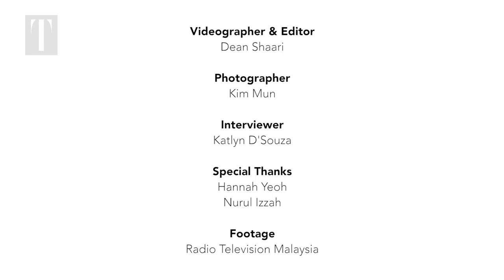YB Hannah Yeoh & YB Nurul Izzah Anwar on the New Dawn of Malaysia | MALAYSIA TATLER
Political powerhouses Nurul Izzah Anwar and Hannah Yeoh join forces for a particularly patriotic discussion on Malaysia Tatler, about the victory that changed Malaysia, and their thoughts plus plans for the future of the nation.